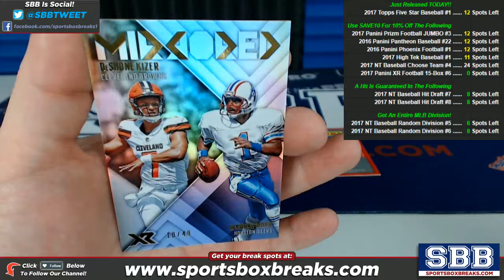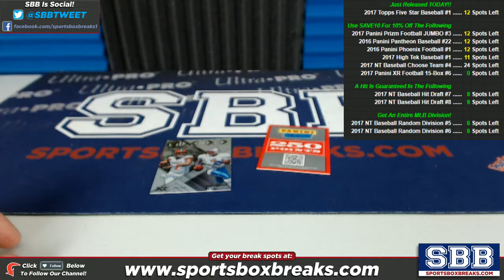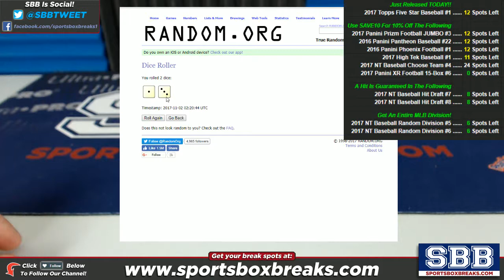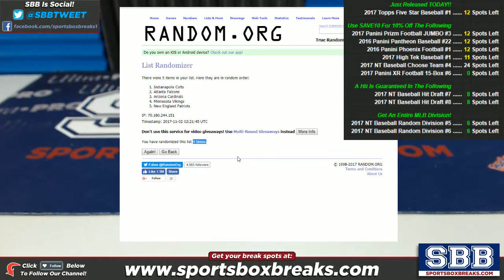2017 Panini XR Football (Choose Team - Case Break #6) - Randoms